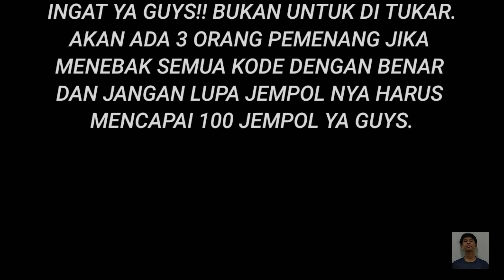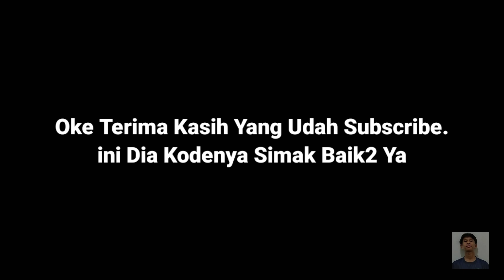TERBARU KODE REDEEM ML HARI INI 24 DESEMBER 2020 | 4 New Codes Redeem ML Today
Halo ges

Ini Tebak Kode redeem berhadiah diamond ya.
tembusin 100 like Saja. maka Akan Ada 3 orang pemenang. semoga beruntung.
Terima Kasih Yang Udah Nonton Sampai Habis.

Oke Terima Kasih Banyak

Redeem hadiah Gratis
Kode Untuk Redeem Hadiah Mobile Legend
Kode Redeem September 2020
Redeem Kode Bulan Septemberbuat
Mobile Legend
Event Mobile legend
event Gratis
Redeem Kode Gratis
Kode Redeem Terbaru 2020
Kode Redeem Bulan September 2020
Redeem Mobile Legend
Kode Mobile legend
Kode Gratis MLBB
Kode Redeem Terbaru
Redeem kode terbaru
Kode Mobile legend
Kode dapat hadiah gratis
Redeem Mobile Legend
Redeem kode terbaru
Redeem kode bulan Septembar
Redeem kode terbaru 2020
Kode Terbaru
Event Gratis
Hadiah gratis
Skin gratis
kode redeem ml oktober 2020
kode redeem ml 23 oktober 2020
kode redeem ml VNG
KODE REDEEM MLBB
kode redeem diamond ml
diamond mlbb
give akun mlbb
kode redeem ml 24 oktober 2020
kode redeem ml hari ini
kode redeem ml terbaru oktober 2020
Kode redeem Ml 25 oktober 2020
kode redeem  ml 5 november hari ini
kode redeem today
kode redeem ml 10 november 2020
kode redeem 10 november 2020
Kode redeem ml 13 november 2020er 2020
kode redeem ml 16 november 2020 hari ini